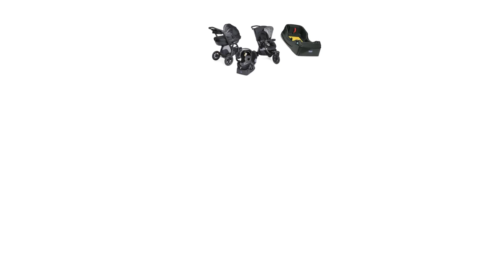Meilleure Poussette ✅ de 2023 (TOP 3)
⭐Poussette Goody Plus Graphite - Chicco
⭐gb Gold Poussette Qbit+ All-City, 0-22 kg, de la Naissance à 4 ans
⭐Chicco Trio Activ3 Poussette 3 en 1